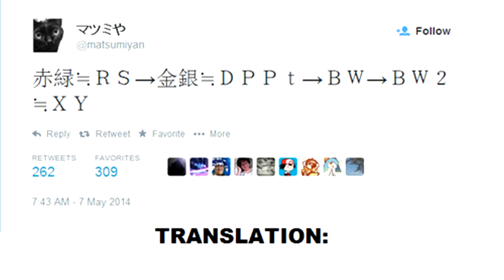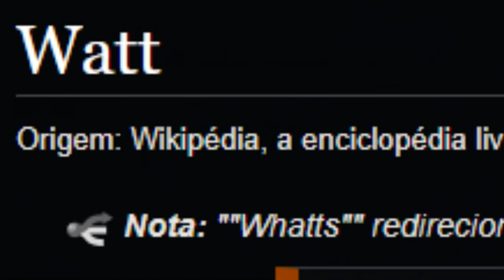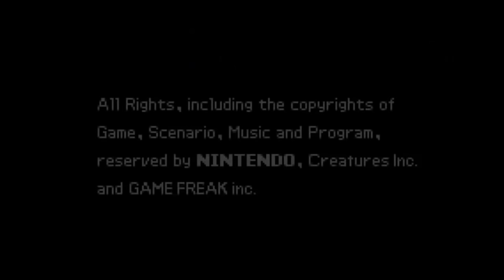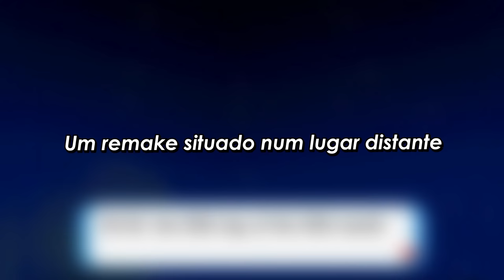The Pokémon Games: O Filme | Especial 25 anos - A História Completa da Saga dos Jogos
Você conhece a história completa na franquia Pokémon? Não? Então estoure uma pipoca e pegue seu refrigerante e acompanhe nesse filme sobre a franquia

2️⃣ 🔵 Zero3Games - GIFT CARDS eSHOP USA 🇺🇸 baratos (desconto 5% p/ membros)
3️⃣ 🌕 BigBoy Games - Maior Acervo de mídia física Nintendo (compre pelo link)
5️⃣ 🎯 Atacado dos Jogos: Pré-vendas, Controles, TUDO BARATO vale a pena conferir

8️⃣✅Switch Dock e acessórios oficiais Nintendo: Usednovo (única autorizada oficial Nintendo no Brasil)

Nintendo Switch

00:00 Inicio
01:08 A criação
06:03 O inicio da primeira jornada - Red e Blue
22:24 O novo capitulo - Golden e Silver
34:18 O fim e o novo começo - Ruby e Sapphire
39:34 Entenda a timeline alternativa
01:05:52 História extra - Pokémon Omega Ruby e Alpha Sapphire
01:11:57 Um começo desajeitado - Diamond e Pearl
01:30:00  Reset de realidade - Black and White
01:51:38 A continuação - Black and White 2
02:13:32 Timeline do fenomenos - X e Y
02:35:15 A ilha tropical - Sun e Moon
03:02:39 Uma batalha interdimensional - Ultra Sun e Ultra Moon
03:16:11 Galar e seus personagens - Sword e Shield
03:35:02  A espada e o escudo de Galar - Isle of Armor e Crown Tundra
03:46:33 Ordem cronologica
03:48 30 Apoie o canal